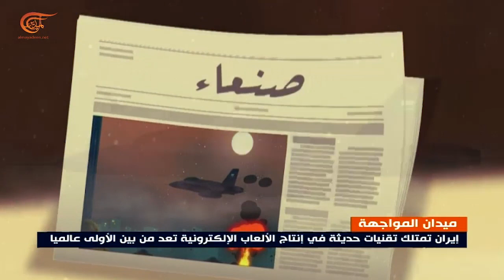إيران تواجه خصومها بالحرب الإلكترونية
في مقابل الحرب التي تُشنّ عليها على أكثر من مستوًى تعمل إيران على الرد بالحرب الإلكترونية المتنوعة، المقصود هنا الألعاب الإلكترونية التي تحمل في مضامينها رسائل معرفية خفية ومبطّنة.